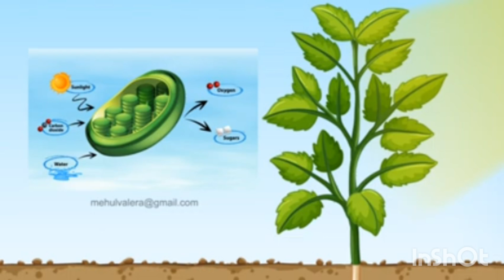28 de outubro de 2024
Fotossíntese